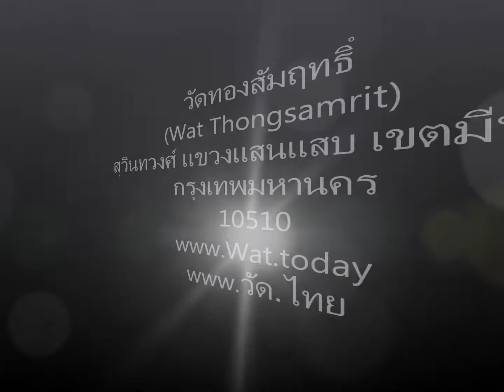วัดทองสัมฤทธิ์ (Wat Thongsamrit) สุวินทวงศ์ แขวงแสนแสบ เขตมีนบุรี กรุงเทพมหานคร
วัดทองสัมฤทธิ์ (Wat Thongsamrit) 50/1 หมู่ 18 สุวินทวงศ์ แขวงแสนแสบ เขตมีนบุรี กรุงเทพมหานคร 10510